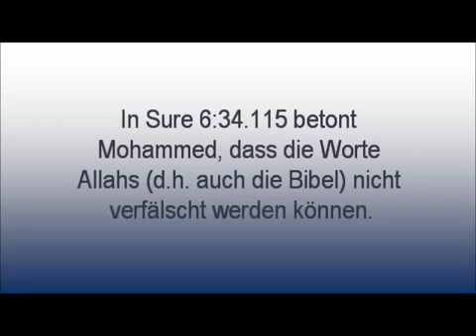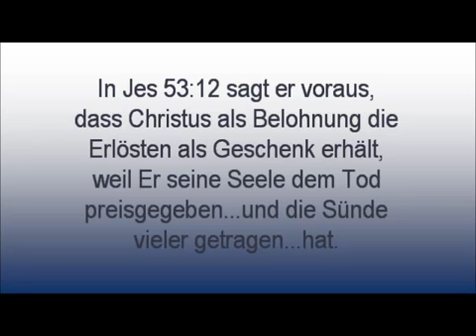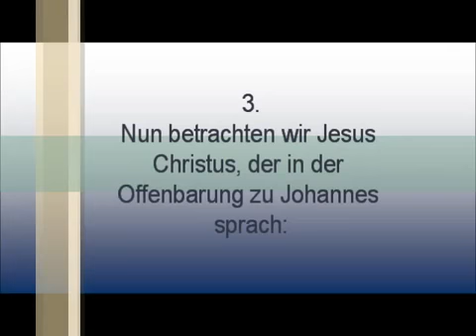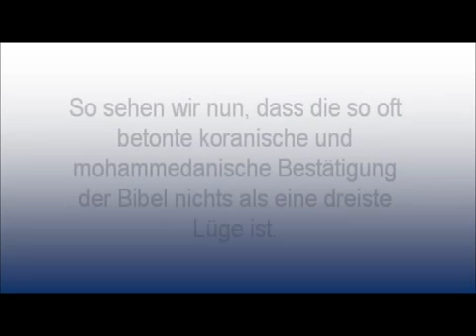Die Widerlegung des Islam